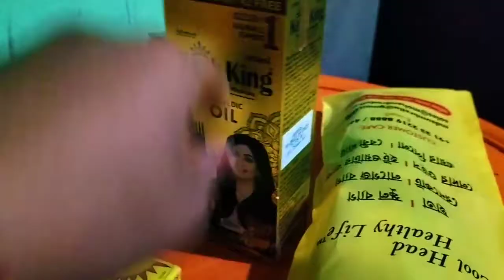বাজার থেকে প্রয়োজনীয় জিনিস যা যা আনলাম আজকে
Rajbangshi jhumpa vlogs.
Rajbangshi jhumpa lifestyle
Rajbangshi jhumpa
Rajbangshi vlogs
Rajbangshi lifestyle vlogs
daily lifestyle vlogs
dailyvlog
dailyvlog lifestyle